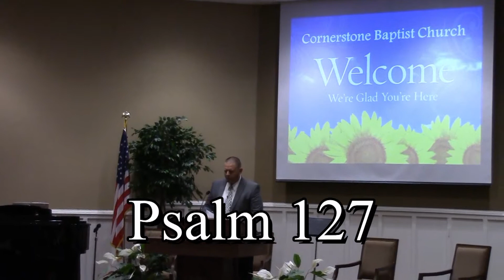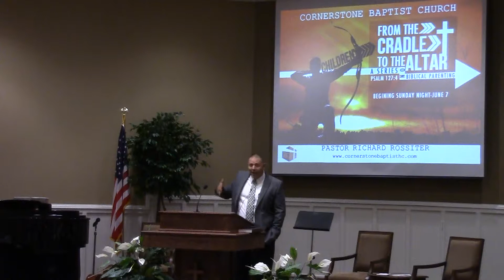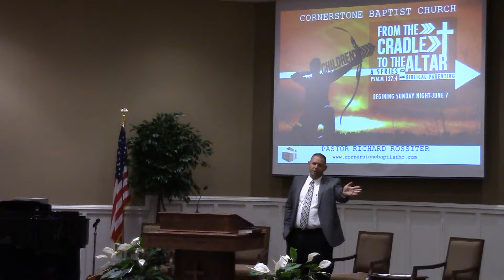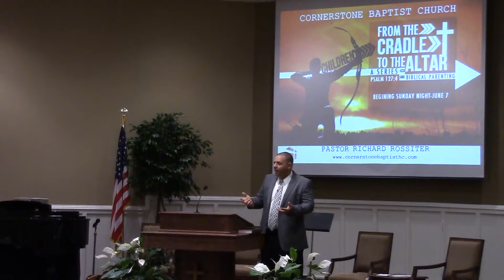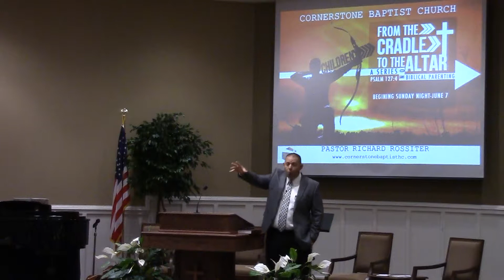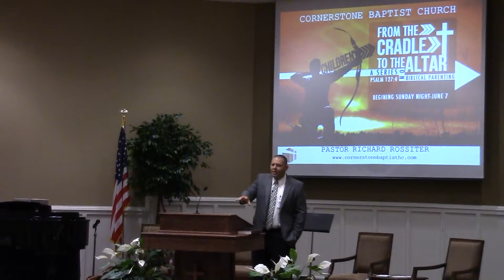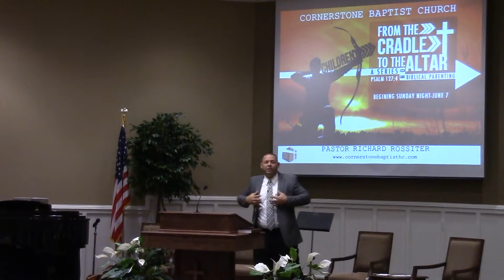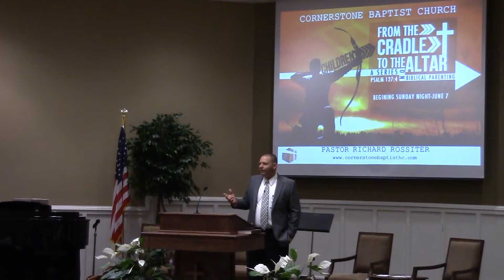Psalm 127:1-5,11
Pastor Richard Rossiter Aug. 16, 2015 Cornerstone Baptist Church in Spring Hill Fl.